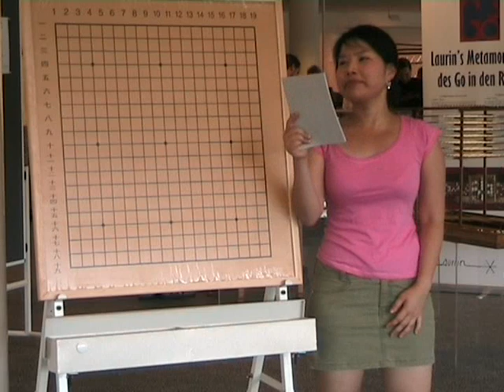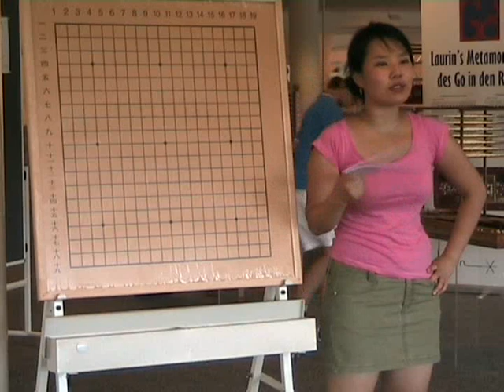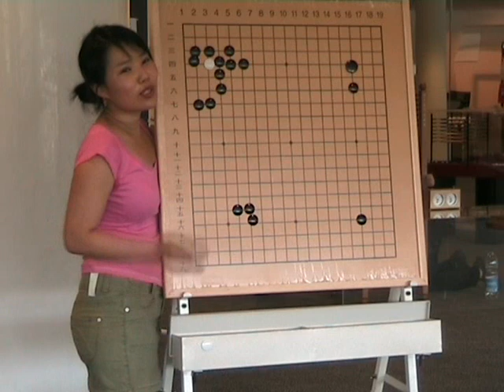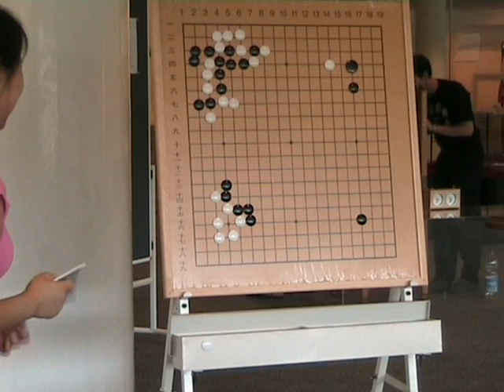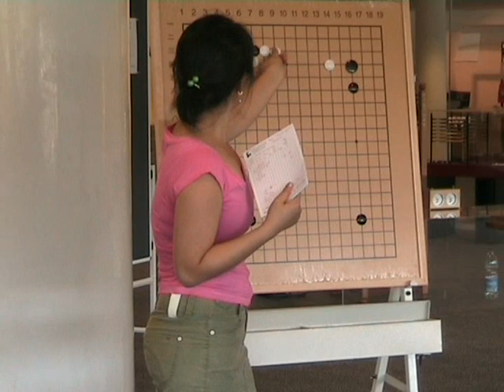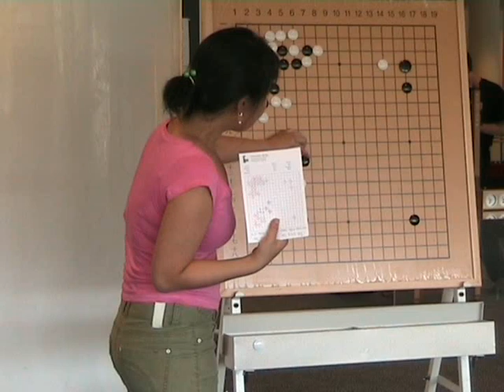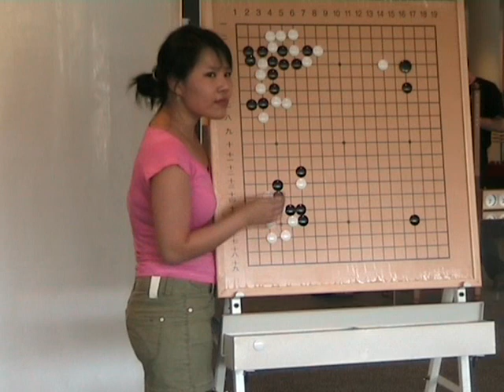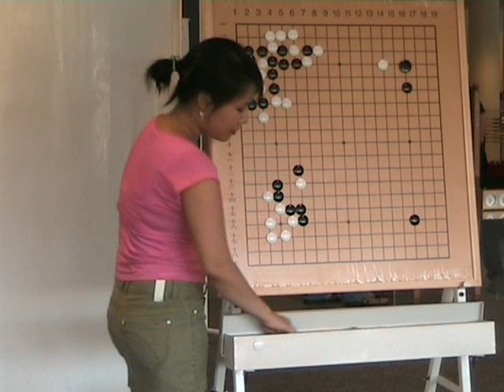Single Digit Kyu Workshop by Kang Sueng-hee part 1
Vital points